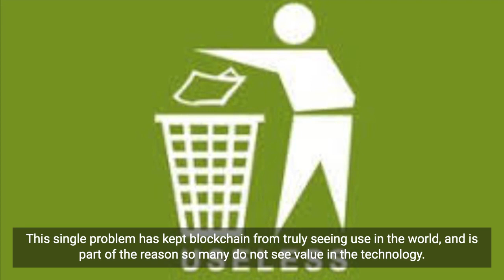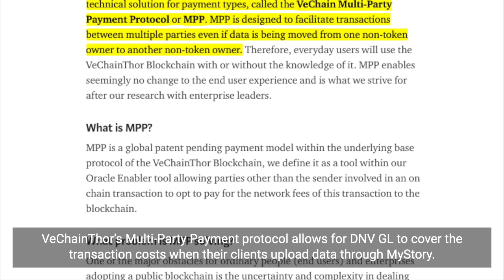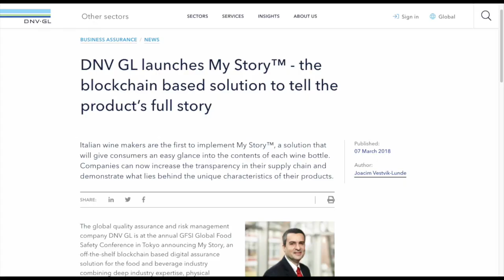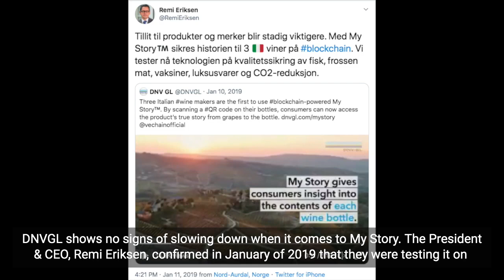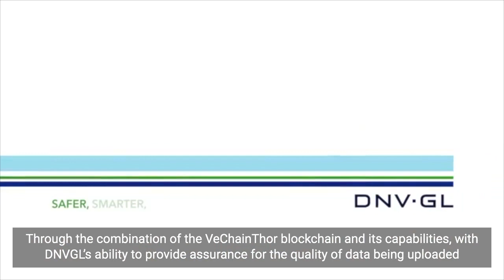An Example of REAL Blockchain Adoption | DNV GL + VeChain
For over 10 years now, blockchain has for the most part been a subject of speculation, with nothing but hopes of adoption. That adoption won't come without companies like DNV GL, through their VeChainThor-powered digital assurance solution 'My Story', proving that blockchain can actually be used to solve real world problems today.

LINKS